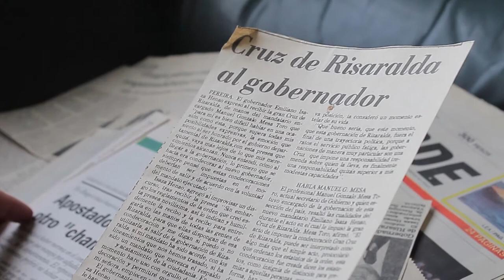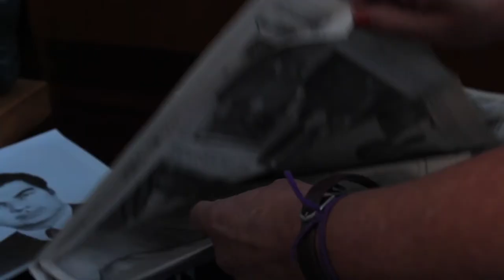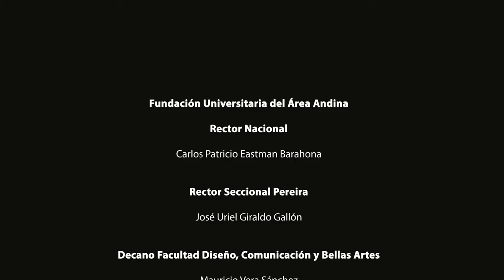Pereira 150 Líderes - Emiliano Isaza